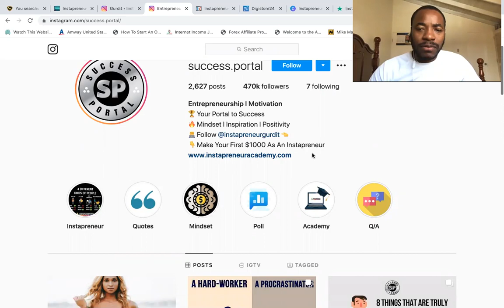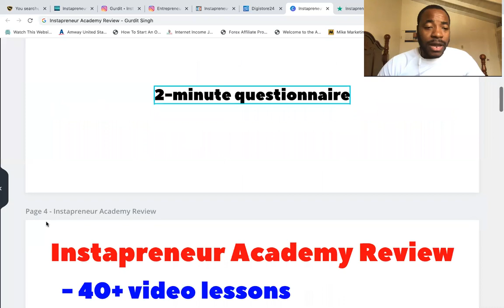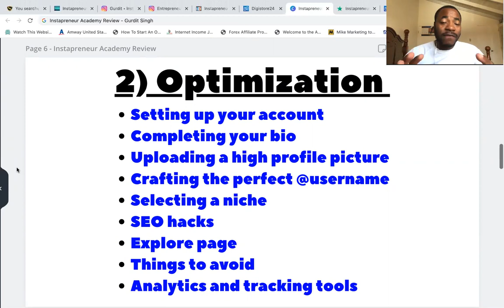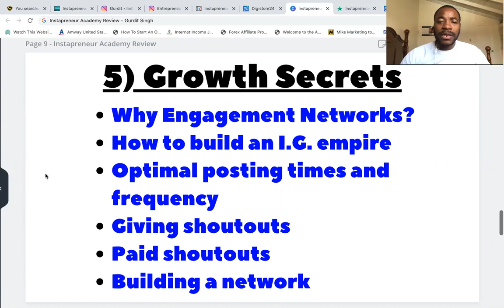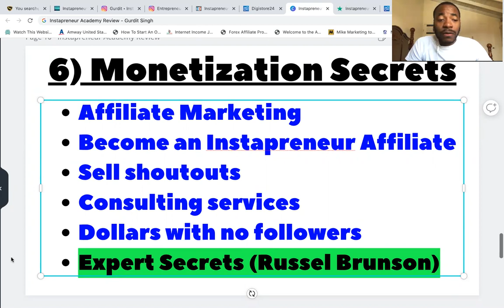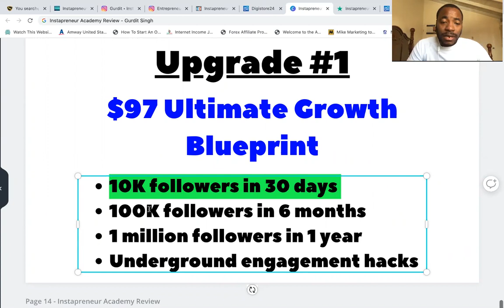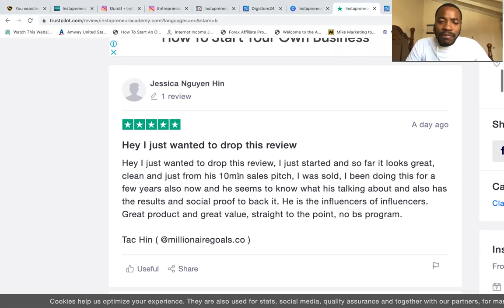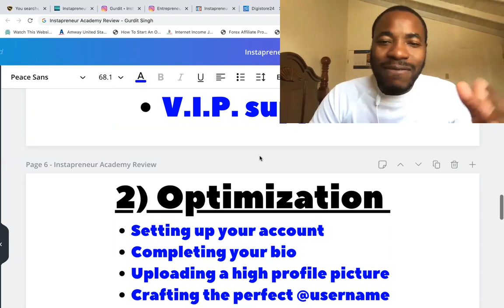Instapreneur Academy Review - First $1000 On Instagram Or Just Hype?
Instapreneur Academy Review?

ABOUT VIDEO: In this Instapreneur Academy Review, you are going to learn more about who Gurdit Singh is, what's included inside of the course, the good and bad of this business model, alternative business model to look into, and a whole lot more.

The truth is that most online Gurus just sell courses without doing what they are telling you to do. Some of these courses have no value whatsoever, so watch this video and let me know what you think.

-Jason